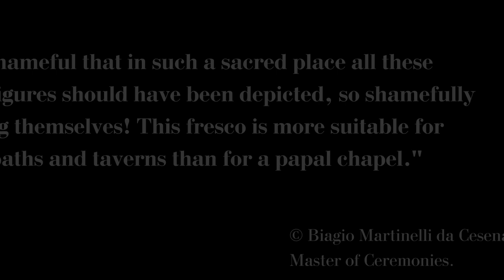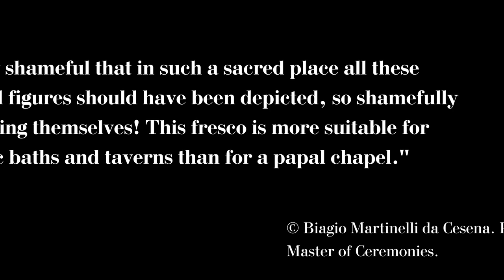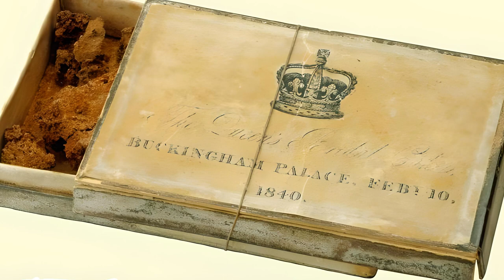IMPOSSIBLE...OR...🤯 Top 10 Real Historical Facts that is Too Hard to Believe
History is an amazing science that keeps many secrets. Events, times, cultures... so many things we don't know about. And among this diversity there are such historical events and facts that stand out against the background of the rest precisely because they are incredibly difficult to believe. It is these facts that will be discussed in the new video from TOP F.

Write down in comment the Fact you like the most⬇️🔥